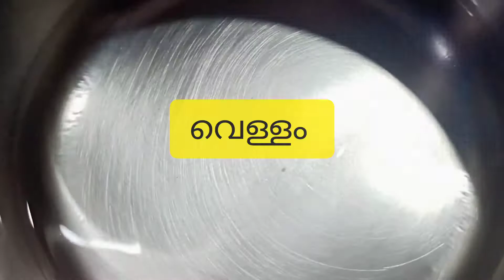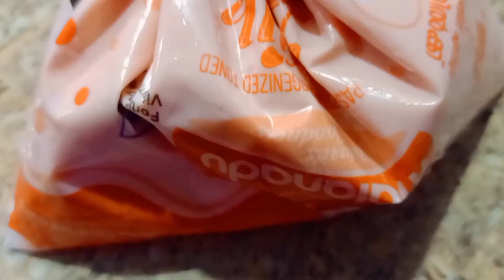ഒരു അടിപൊളി ജിലേബി ഉണ്ടാക്കാം.😋 എളുപ്പത്തിൽ ഉണ്ടാക്കാം from achusvlog✔️superrrr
Easy jelebi making
എല്ലാരും വീട്ടിൽ തയ്യാറാക്കണം.
കടയിൽ കിട്ടുന്ന അതെ രുചിയിൽ  തന്നെ.